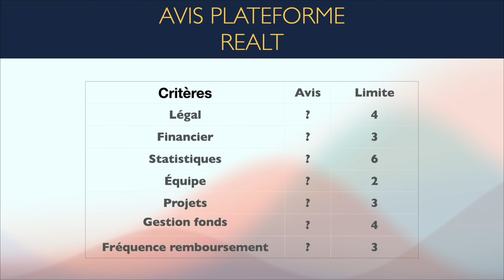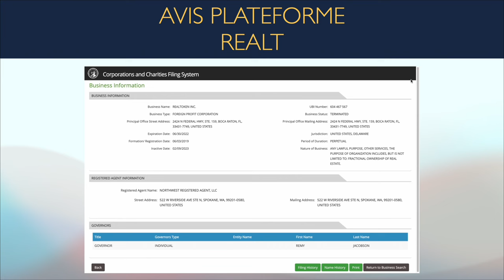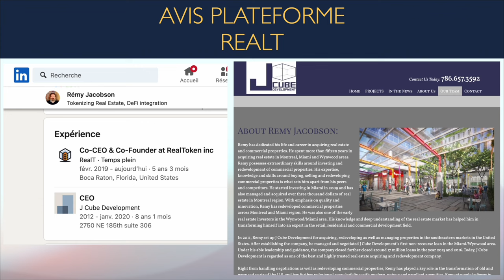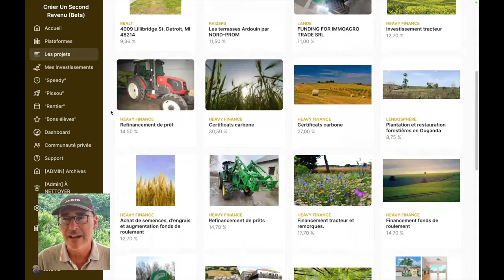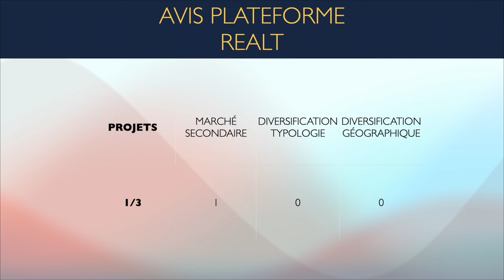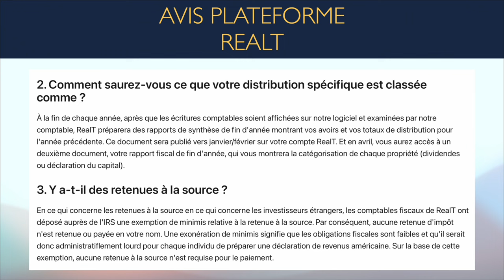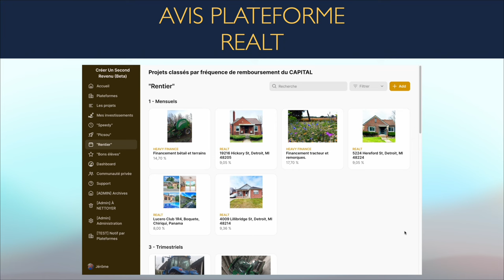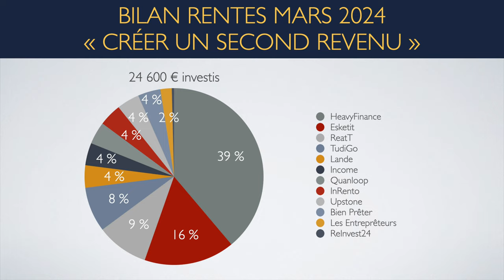Analyse de la plateforme REALT : j'ai TOUT décortiqué !!!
Découvrez RealT, la plateforme d'investissement immobilier alliant tradition et blockchain, dans une analyse détaillée révélant ses paradoxes.
Favori malgré ses zones d'ombre financières, je partage mon processus d'évaluation et explique mes raisons de continuer mes investissements de rentier immobilier. 🏠💼

🏠 Pourquoi l'immobilier tokénisé ?
Plongez dans mon avis personnel basé sur les aspects légaux, financiers, l’expertise de l’équipe et le potentiel du marché de l’immobilier.
Êtes-vous à la recherche d’une plateforme qui combine les investissements immobiliers avec la sécurité de la blockchain ? Regardez cette vidéo pour découvrir mon analyse !

Chapitres
0:00 Introduction et Overview de RealT
0:08 Enquête initiale et paradoxe de la plateforme
0:19 Méthodologie de notation détaillée
0:30 Investissements réalisés et raisons
0:44 Analyse légale et structure de RealT
1:03 Disclaimer et précisions sur les conseils
2:00 Détails de l'évaluation financière de RealT
3:24 Statistiques et transparence de gestion
4:00 Présentation de l'équipe de RealT - Les Frères Jacobson
5:01 Utilisation de l'outil "Créer Un Second Revenu"
6:00 Avantages des tokens et du marché secondaire
7:05 Détails sur la diversification et projets internationaux
8:03 Sécurité des fonds et options d'auto-investissement
9:06 Aspects fiscaux et facilités de gestion de loyers
10:09 Fréquence de remboursement des investissements
11:04 Synthèse des scores et notation finale
12:00 Conclusion, invitation à suivre la chaîne et offres spéciales